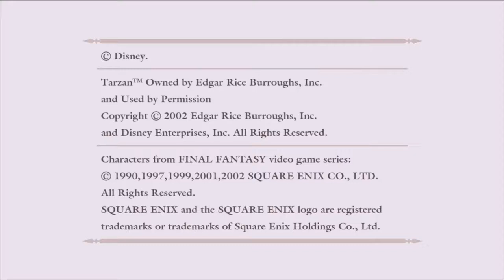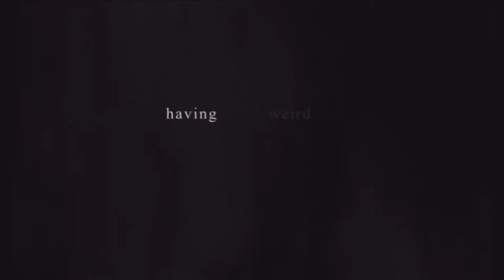Sora's Disney Nightmare (Let's Play Kingdom Hearts Final Mix #1)